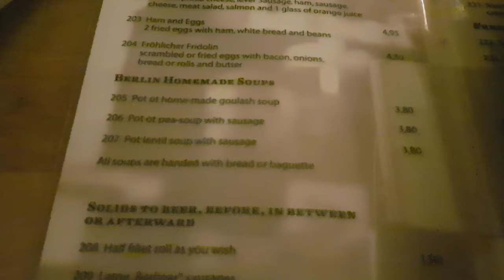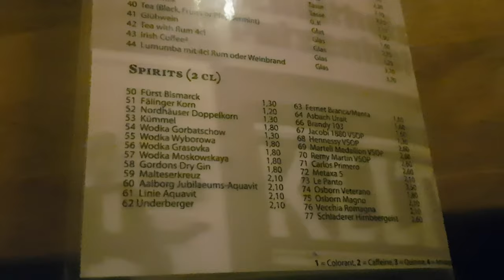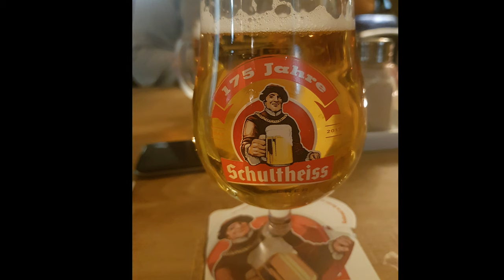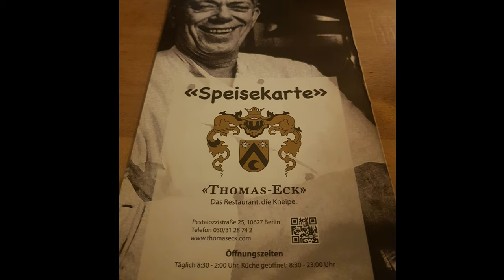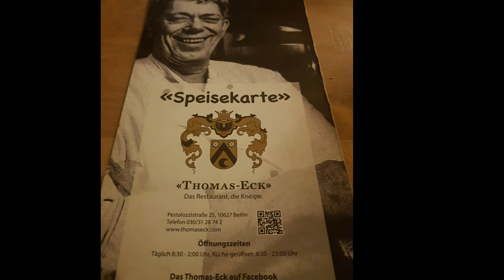#230 Паб Thomas Eck в Берлине. Германия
Адрес: Pestalozzistraße 25, 10627 Berlin, Германия

Часы работы: Пн - Вс - 8:30 - 02:00